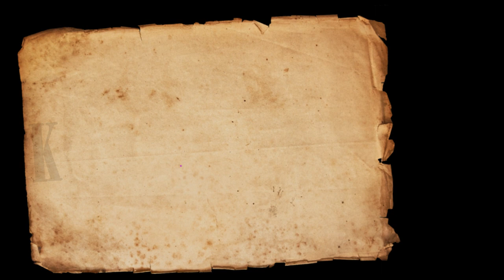کیا ماہ ربیع الاول سب سے افضل مہینہ ہے، پارٹ 2